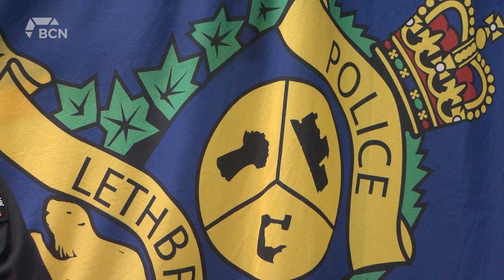Lethbridge To Host Law Enforcement Career Day Event | May 17, 2023 | Micah Quinn | Bridge City News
Three police agencies are set to host a law enforcement career day on May 19th at the Lethbridge College gym. The Lethbridge Police Service, Blood Tribe Police Service and the RCMP are all participating.

The day is open to the public and will provide information about each agency, and the process in becoming a police officer.

Staff from LPS told us they are looking to hire up to 12 potential new officers by November of 2023 and ready to hit the streets by 2024.

Allison Williams, a constable with the LPS Recruiting Unit highlighted what the event is going to look like.

Officials say the Lethbridge Police Service, Blood Tribe Police and the RCMP are all currently hiring.

Aired on: Wednesday, May 17, 2023